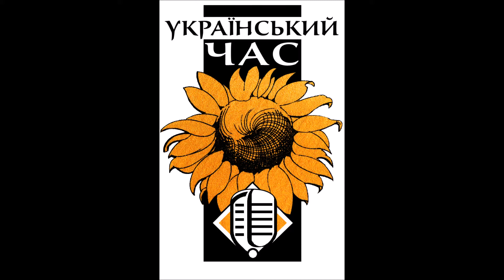Український час: 10 вересня 2016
• Новини з України;
• Інтерв’ю із філологом та викладачем Тамарою Желобицької. Перебуваючи в Монреалі, пані Желобицька здобула досвід в дитячій бібліотеці і започаткувала в Києві проекти які нарпавлені на підтримку та розвиток сучасних українських дитячих бібліотек в Києві;
• Релігійна рубрика «Благовісник» Української Православної Церкви в Монреалі – в гостях, митрополита Луцького і Волинського Михаїла (Зінкевича) (УПЦ КП) – проповідь: "Бути вільним - це найцініше буте в житі"  (єпархіальна телестудія «Собор»).

Our advertisers - nos annonceurs:
Fleurs de Zofia: 4535 rue Bélanger (coin 30e av.)

Плюс:
Cв. Cофія 90-річчя – 2 жовтня
Cумівська сотня

Програму УЧ підготували і провели: о. Ігор Куташ, Галина Ваверчак‚ Симон Куклевський та Ліна Гаврилів.

UkrainianTime.com
Монреаль, Квебек, Канада